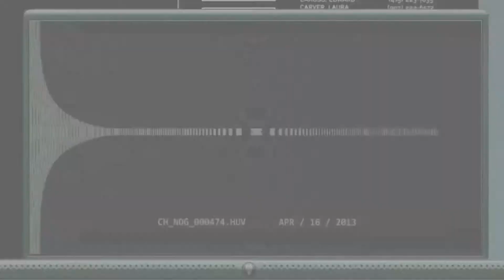Elijah Wood Protagoniza 'Open Windows'